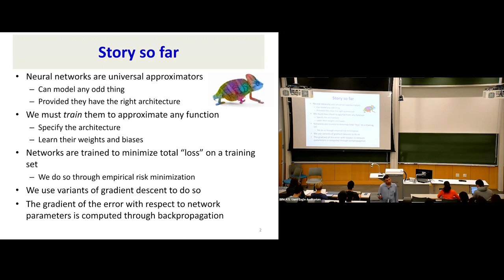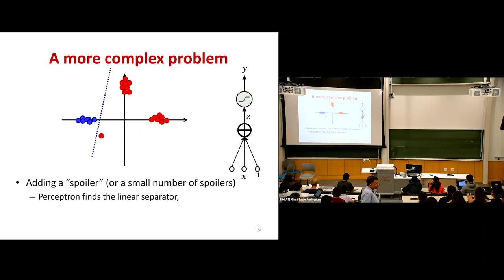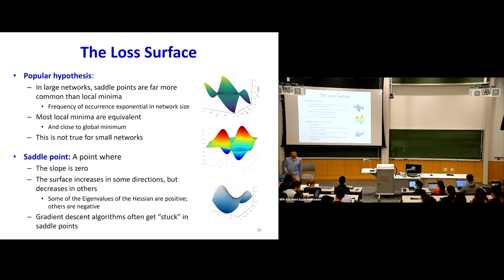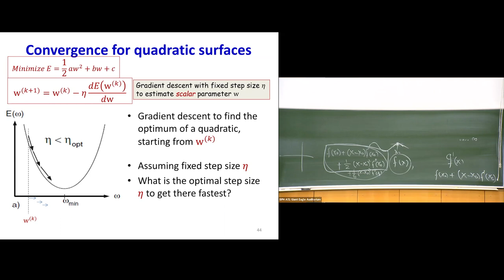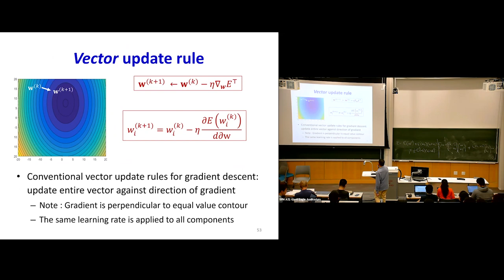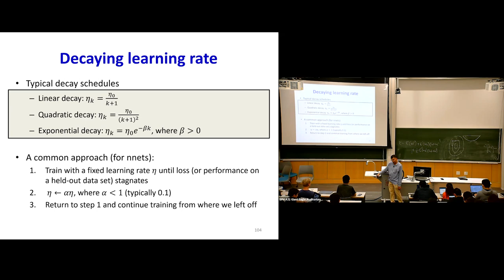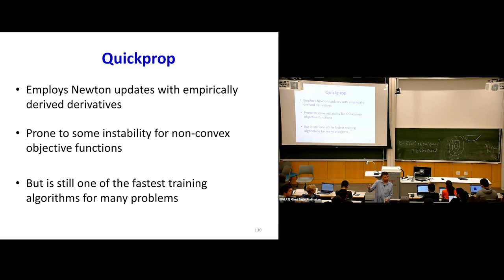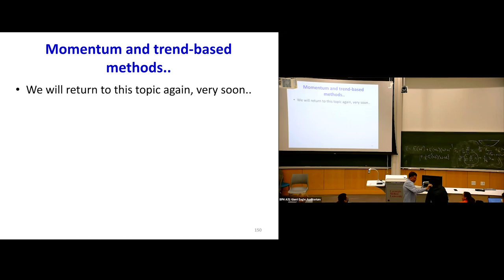11-785, Fall 22 Lecture 6: Neural Networks Optimization (Part 1)